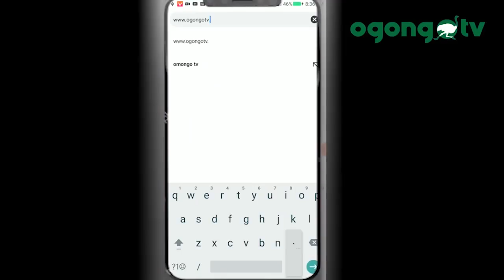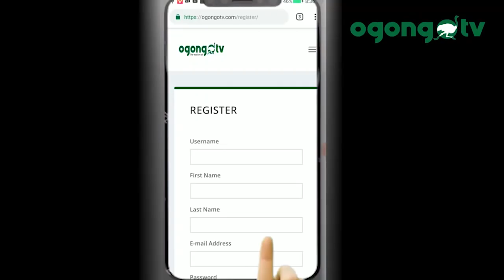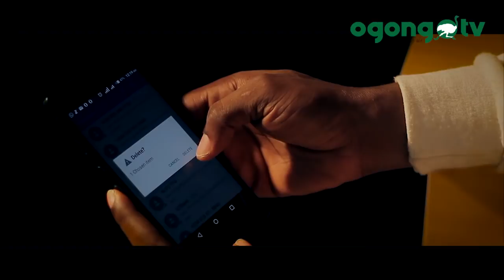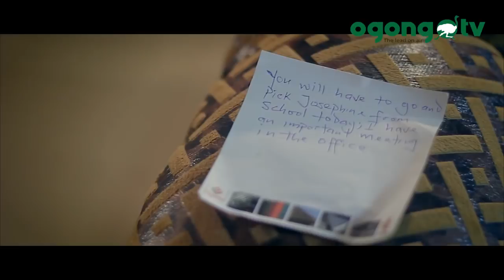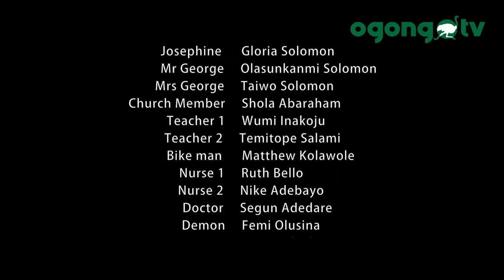LATEST ON OGONGO TV "BROKEN ARMY"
SOLOMON OLASUNKANMI
ADEOYE OMONIYI
THEWINLOS